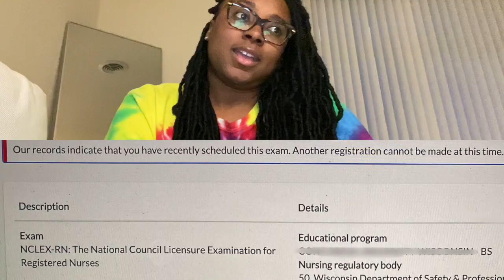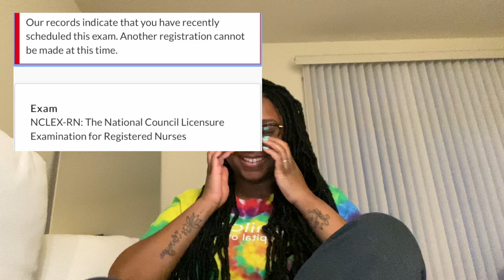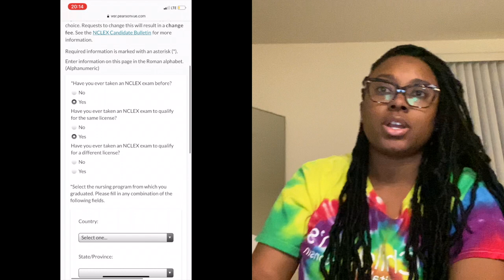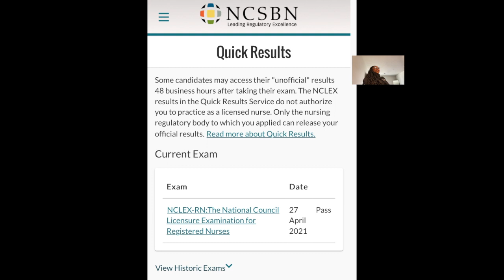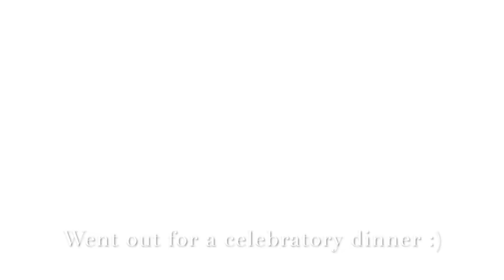PearsonVue Trick | Does it work? | NCLEX LIVE Results!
Hello Hello!! 😌 This video will be discussing my journey of waiting for my NCLEX Results and doing the PearsonVue Trick! I found out my results on April 29th*, not the 28th! 😅

What is the PearsonVue Trick?
- This is an unofficial way to determine whether or not you passed the NCLEX. You pretend as though you're re-registering to take the NCLEX & when asked to put in your debit/credit card information, you put in the WRONG expiration date. If you don't put in the wrong expiration, you will possibly be charged another $200 from PearsonVue. We don't want that!

Video Highlights:
00:25 - The pop-up I received
03:15 - Candidate Performance Report
06:11 - How to do PVT trick
08:10 - NCLEX Results